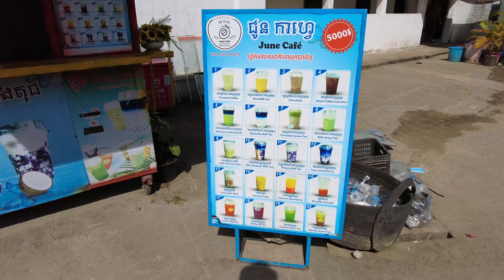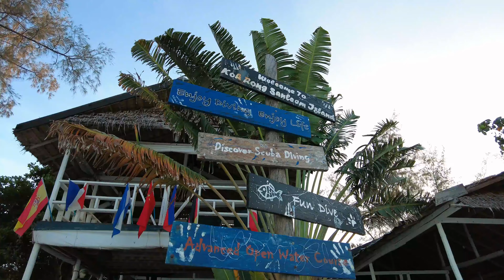Discovering Cambodia's Hidden Paradise: A Travel Vlog to Koh Rong Sanloem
Get ready for an unforgettable travel adventure as I get dropped on the wrong island in Cambodia. With the sun setting and boats finished for the day, will I be able to reach my intended destination, the breathtaking Koh Rong Sanloem? This paradise is only accessible by ferry and offers a true escape from city life with no streets, only walking paths and a few scooters.

Join me as I first explore the street food scene in Preah Sihanouk (Sihanoukville) and show you the port and travel options to reach Koh Rong Sanloem. Cambodia is not only safe but also an inexpensive destination that may be perfect for retirement or expat living.

In this travel vlog, we'll discover the beauty and unique charm of Koh Rong Sanloem. If you're looking for a big city with 5-star resorts, this may not be the place for you, but if you love peaceful escapes and exploring new cultures, you won't want to miss this!

Thank you for joining me on this amazing adventure in Cambodia. Let's explore Koh Rong Sanloem!

Thanks for traveling with me!

Check out the Equipment I use:

Best Travel Backpack ➡️
Pocket Camera ➡️
Action camera ➡️

I appreciate your support. You make this channel possible!

My goal is to share helpful, entertaining and inspiring videos of my worldwide travels and adventures 🏍

➡️ I want my videos to encourage you to chase your dreams and do what you are passionate about. I hope you follow along with me and enjoy!

Come travel with me!

And If you'd like to buy me a beer it is always appreciated.